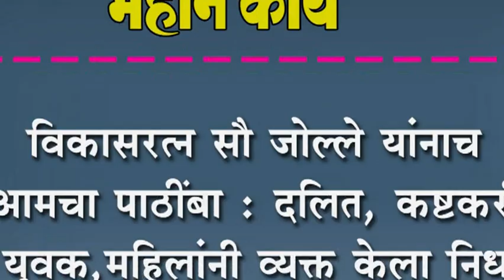विकासरत्न सौ जोल्ले यांनाच आमचा पाठींबा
विकासरत्न सौ जोल्ले यांनाच आमचा पाठींबा : दलित, कष्टकरी, युवक,महिलांनी व्यक्त केला निर्धार